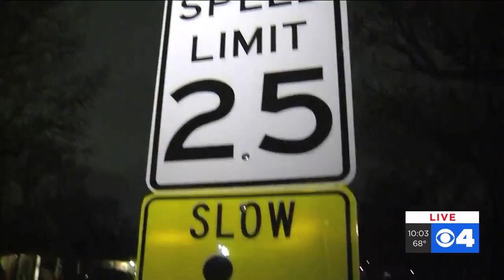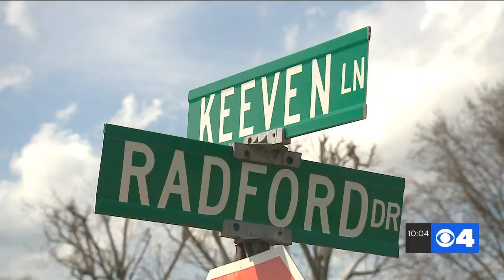Florissant residents concerned over high speeding in their neighborhoods